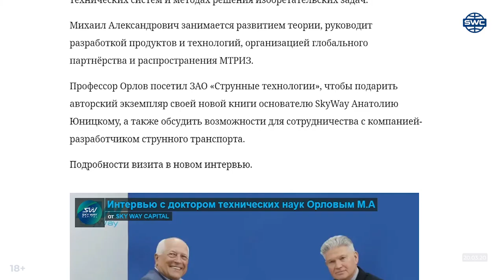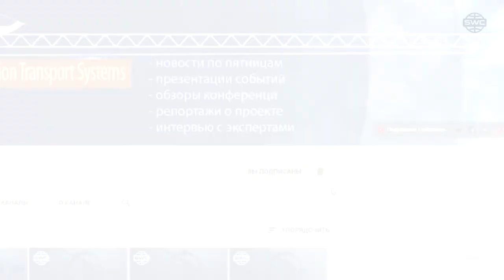#199 О работе в Шардже Главный подрядчик в ОАЭ МТРИЗ и SkyWay